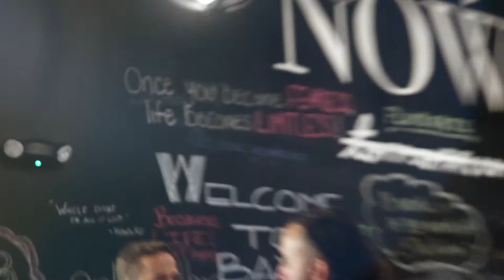HOW TO BUILD A COMMUNITY FOR DIGITAL MARKETERS FT. CEO of Fermidox | Do Your Best Daily 015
HOW TO BUILD A COMMUNITY FOR DIGITAL MARKETERS FT. CEO of Fermidox, Alex Abell | Do Your Best Daily 015

Have you ever felt alone in the digital marketing space?
You find yourself realizing that regular people don't understand you when you're talking about a horrible conversion rate?

Well, there's an awesome company called Fermidox that connects digital marketers for all aspects and host events for them to meet each other.

CEO & Co-Founder Alex Abell will tell you everything in this video...

Laura Egocheaga is a serial entrepreneur and the Founder & CEO of DivibeTech, a Growth Hacking digital agency servicing eCommerce & Brick and Mortar clients across the United States.

After making her first $20k in 6 months she knew there was something bigger to this thing called "The Internet"... Now she is the owner & operator of a digital marketing agency that provides their clients with "customers on demand" system.

Laura is also one of the most sought-after Facebook Ads Expert alive today. She is a crypto/blockchain enthusiast, author, and an early investor in crypto such as BTC, ETH, XRP, and XLM.

Follow Laura on IG: @LauraEgocheaga
Follow Laura on Twitter: @LauraEgocheaga